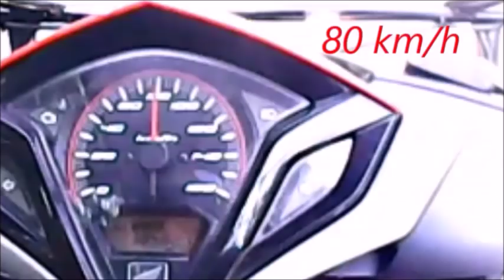SEREE มอเตอร์ไซค์ติดหลังคา Roof Kit for Motorcycle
กดถูกใจเพจและติดตามได้ที่ 🙏
ออกแบบ ผลิตและจำหน่าย เครื่องมือในการพัฒนาคุณภาพชีวิตของผู้สูงอายุและคนพิการ...ฯลฯในรูปแบบยานพาหนะ ทั้งแบบใช้เครื่องยนต์และไฟฟ้า